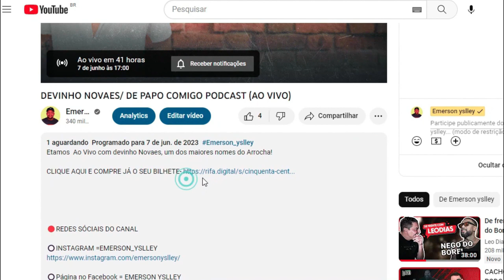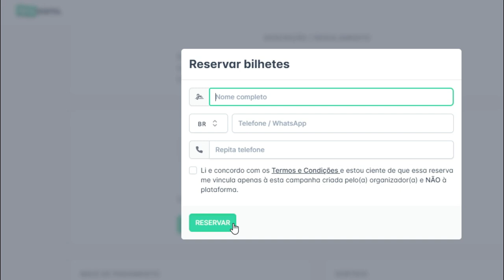NAMORADA DE MANOEL GOMES SE DESESPERA APÓS FIN DO NOIVADO!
CHEGOU AO FIM DO NAMORO DE MANOEL GOMES...